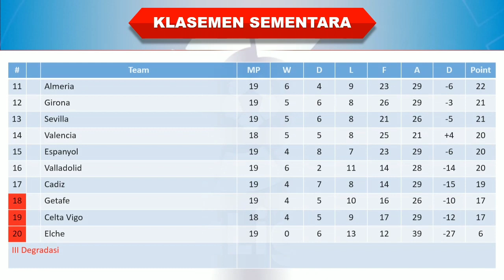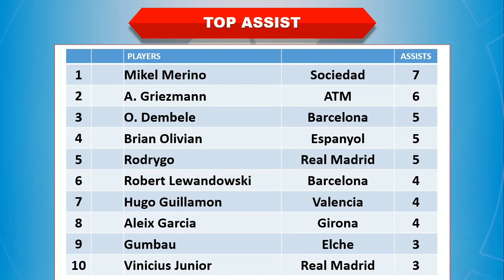Hasil Liga Spanyol Tadi Malam │ Pekan 19 │ Valladolid vs Valencia │ Klasemen Sementara │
Pekan 19

Valladolid 1-0 Valencia
Getafe 0-1 Real Betis

Hasil pertandingan Valladolid vs Valencia